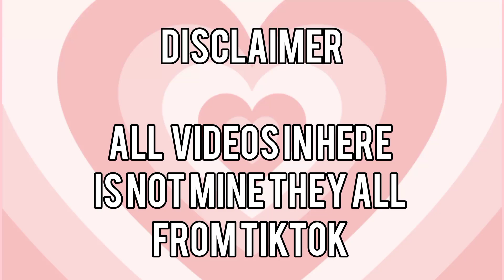Avatar World Game TikTok Compilation 💗🌍 || Prxces Gamer🎉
All videos that belongs in this video is not mine, i got all of that on TikTok📌